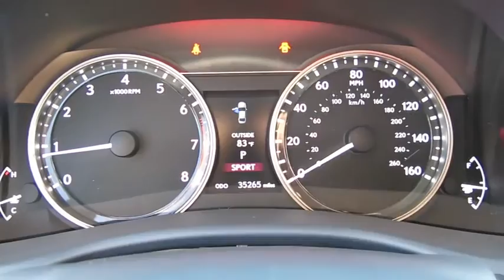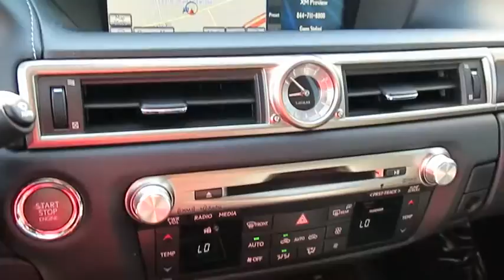2014 LEXUS GS350 Las Vegas, Henderson, St. George, Cedar City, Summerlin, NV PH16018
2014 LEXUS GS350